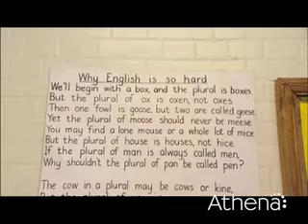English is Confusing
The plural of Goose is geese but moose is not meese? Author Melvyn Bragg dives into the complexities of the English Language. To purchase the DVD visit http//